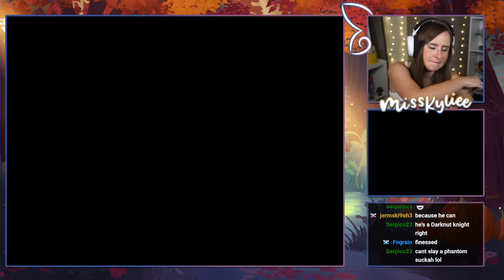Phantom Hourglass | Part 5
Tonight I beat Phantom Hourglass! Just kidding, I make it to what is probably the halfway point and remember the dreaded Temple of the Ocean King. But we begin our hunt for the Phantom Sword to take down Bellum!